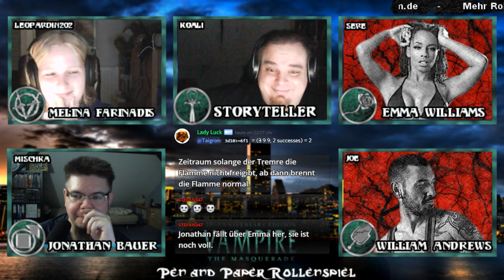[VTM] Chicago Chronicles #6 - Zwischen den Stühlen (GER)